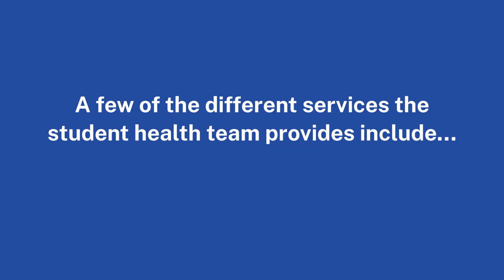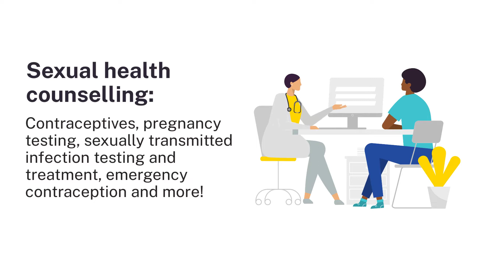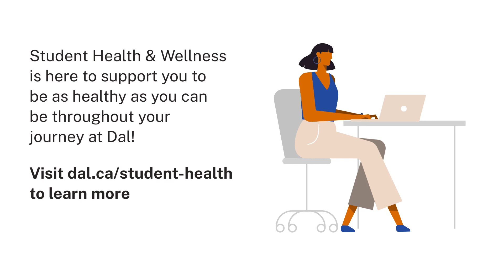Student Health & Wellness Resources in Truro